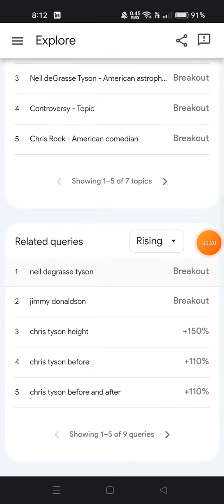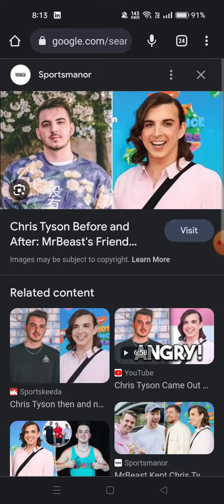Chris Tyson Before And After